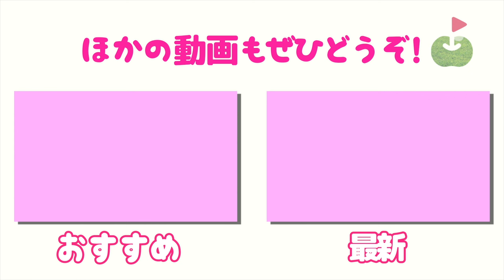1パットが数十万円の差に‼️最終18番ホールで優勝争いに密着【第3回⑦】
10月23日リンゴルフプロアマトーナメントのアマチュアの参加者を募集中です！
詳細・エントリーは下記URLからご確認お願いします。

今回は5月に白鳳カントリー倶楽部で開催した
2023年第3回ringolfフューチャーズトーナメントの動画です。
密着選手👇
有本 花怜
竹内 美来
四村 彩也香